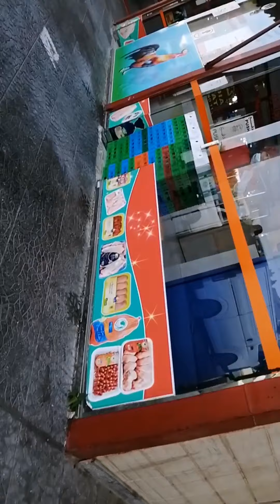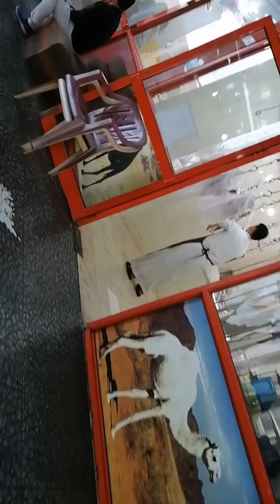FISH Market TAYOBILI NG BALAT SA MANOk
FiSHMARKET TARA NA...